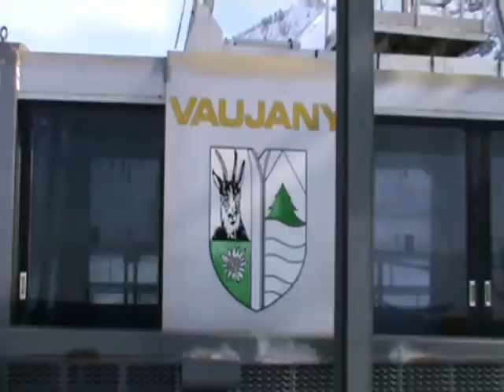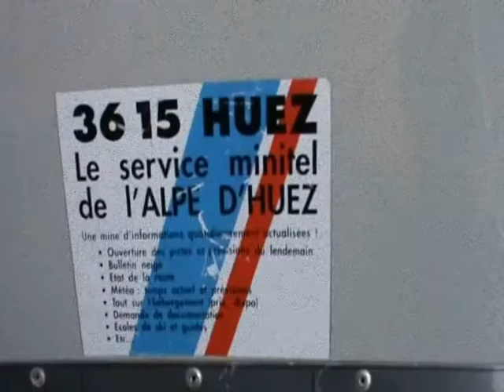The bAGUETTE aSSAULT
video di snowboard amatorialmente marcio girato tra le Des Alpes e l'Alpe d'Huez.
starring: malatesta team